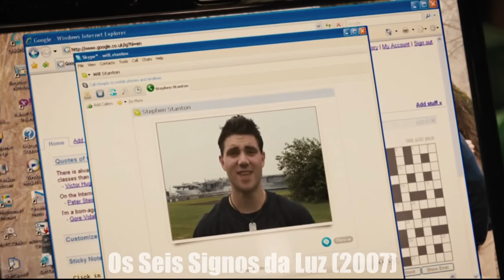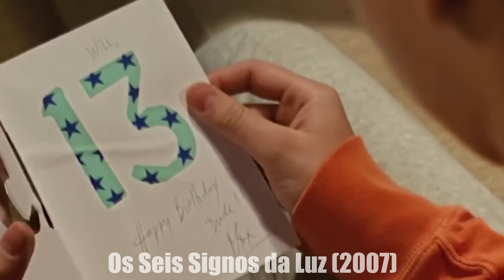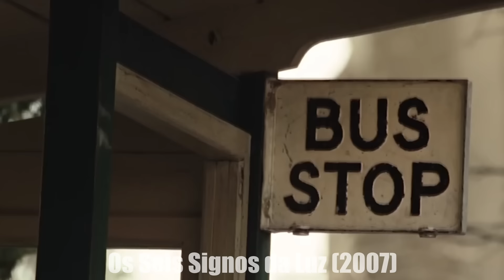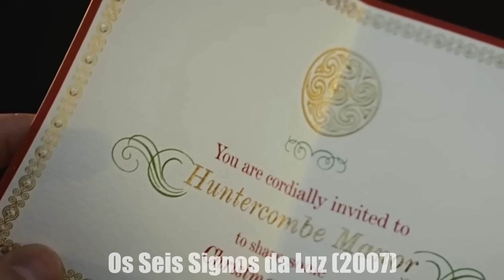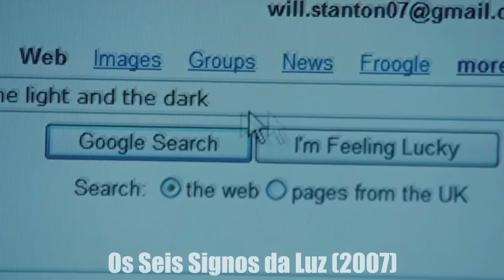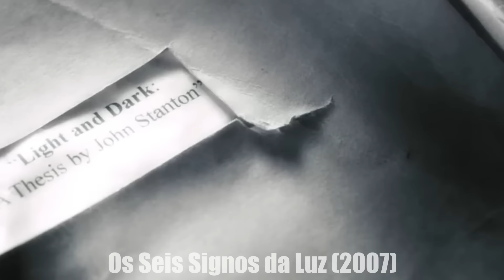Ele Recebe um Presente Misterioso no seu Aniversario que dá SUPERPODERES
Nome do FILME: Os Seis Signos da Luz (2007)

O jovem Will Stanton se sente um peixe fora d'água quando sua família se muda dos Estados Unidos para a Inglaterra. Mas sua vida vira de cabeça para baixo quando ele descobre que é o último herdeiro de um grupo de guerreiros que luta para proteger o mundo contra o mal. Agora, Will deve assumir o papel de herói e usar seus poderes especiais para restaurar o equilíbrio entre a luz e a escuridão.